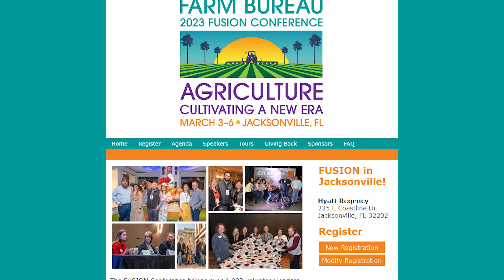Young producers meet in Fairmont for Montana Farm Bureau YF&R Leadership Conference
The Montana Farm Bureau Young Farmer & Rancher Committee held their YF&R Leadership Conference January 27-29 at Fairmont Hot Springs.